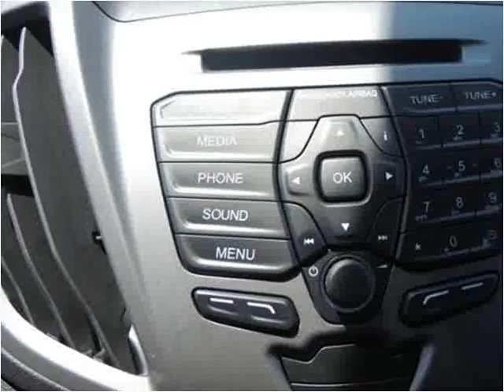2015 Ford T350 New Cars Manassas VA